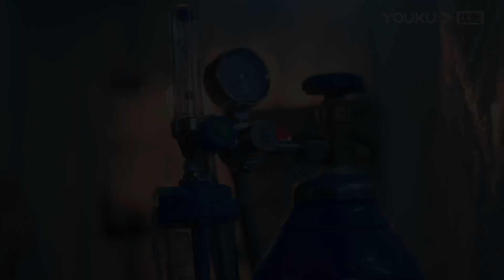FIN | อวิ๋นเซินเกรงว่าจูจิ้วจะหนาว จึงห่มผ้าให้เธอเองกับมือ | ลมใต้รู้ใจฉัน | YOUKU